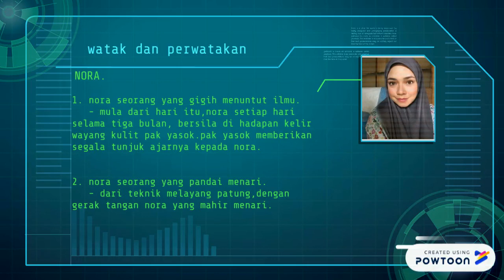Cerpen Air Mata Dalang